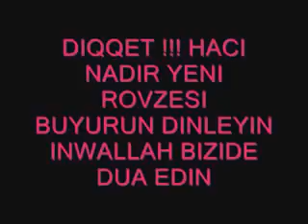HACI NADIR CAVADI Yeni Rovzə